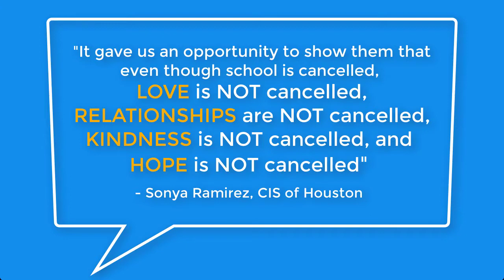InSchoolsandBeyond - Parade in Support of Students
In a showing of solidarity upon hearing that schools will remain closed for the remainder of the year, our CIS Student Support Manager from Edgewood ES in SBISD, Sonya Ramirez, decided to coordinate a staff parade through the school’s neighborhood.
Staff members drove through the streets honking and cheering, while students cheered them on from the sidewalk; some had even created posters. Staff wanted to let their students and families know they are still here for them and that they miss them.
Sonya stated, “Although so much has been cancelled,
LOVE is NOT cancelled
RELATIONSHIPS are NOT cancelled
FUN is NOT cancelled
KINDNESS is NOT cancelled
HOPE is NOT cancelled.”

And CIS is NOT cancelled! We are supporting students daily through phone calls, text, and emails, providing guidance and support, assisting families with navigating available resources and providing financial assistance to those in need.